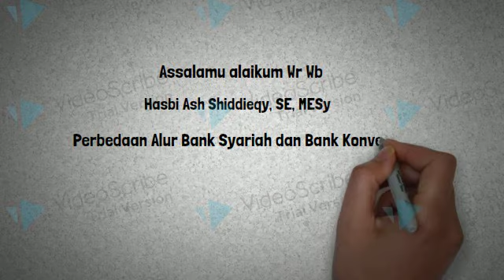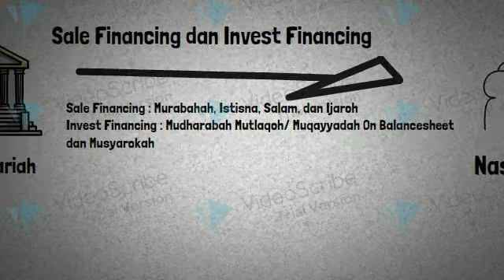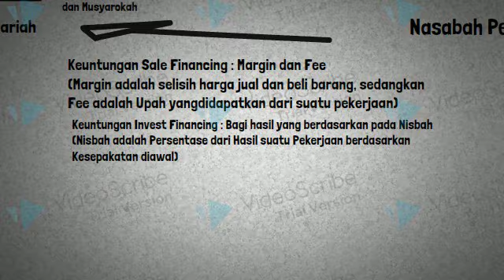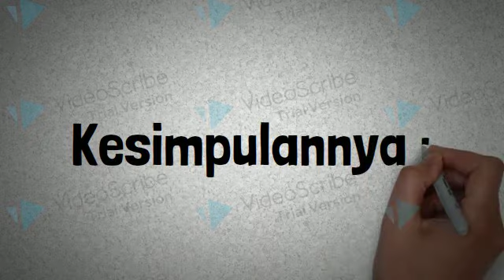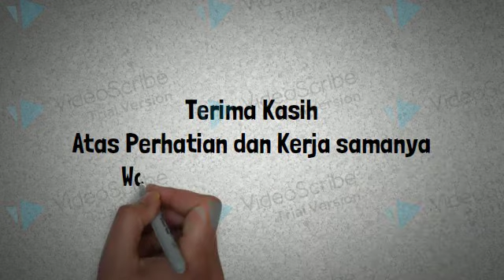Perbedaan Alur Bank Syariah dan Bank Konvensional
bank Syariah dan bank Konvensional memiliki perbedaan akad. Pada Bank Syariah, akad lebih kompleks sehingga dapat memenuhi kebutuhan masyarakat, sedangkan pada Bank Konvensional hanya punya satu akad, yaitu akad Bunga.
Pada Bank Syariah juga tidak menganggap denda sebagai pendapatan melainkan hanya sebagai dana sosial yang kelak dikembalikan pada masyarakat.

Masih Ragu dengan Bank Syariah??